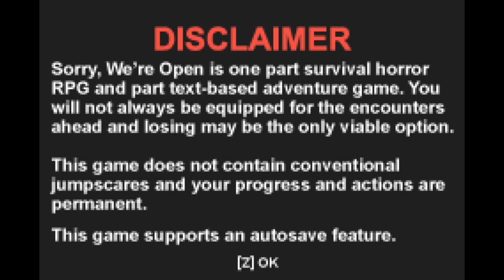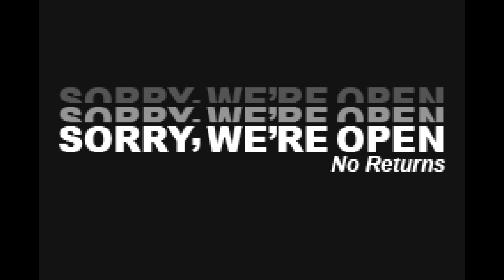Sorry We're Open: First 5 Minutes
The first 5 minutes of Sorry, We're Open, a Supermarket Management Horror RPG, outlining the basics of the dayshift, and combat encounters.

Coming soon to Steam and itchio!

Follow development updates!